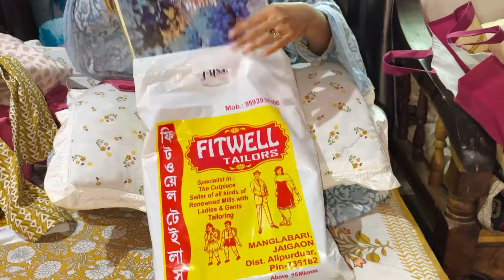Mummy ki suit 😍 | Meri new dress 👗 | yummy yummy pakode | vlog 11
So guys